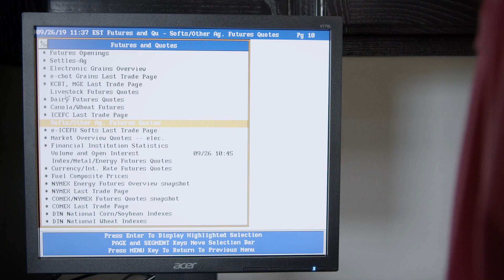Animal Care on Pig Farms: Morris Murphy Shows Why It’s His No. 1 Priority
North Carolina pig farmer Morris Murphy uses high-tech modern barns to care for his pigs. Why? It’s the right thing to do. Pigs live in a constant, comfortable temperature and get precise amounts of healthy food and water. Barns also protect the pigs from dangers like predators, disease and the elements. Modern pig farming is a mix of hard blue collar work and complex data analysis.